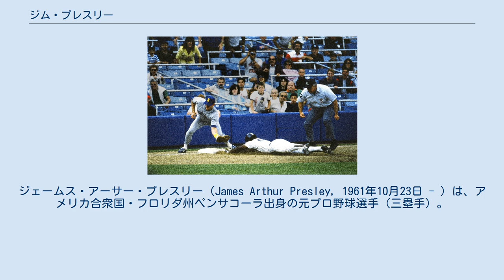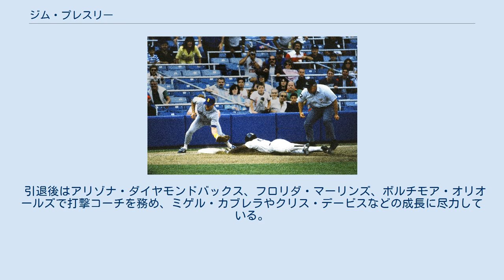ジム・プレスリー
ジェームス・アーサー・プレスリー（James Arthur Presley, 1961年10月23日 - ）は、アメリカ合衆国・フロリダ州ペンサコーラ出身の元プロ野球選手（三塁手）。
右投右打。
 ニックネームは「Hound Dog（ハウンド・ドッグ）」。
 1979年、MLBドラフト4巡目（全体79位）でシアトル・マリナーズから指名され契約。
1984年6月24日にメジャーデビュー。
同年後半より三塁のレギュラーに定着してこの年は70試合で10本塁打を放つ。
翌1985年には規定打席にも到達して155試合で打率.275・本塁打28本・84打点の成績を残し、以後3年連続で20本塁打以上を記録する。
一方で1985年から1990年まで6年連続で100三振以上と粗さも併せ持っており、マリナーズ時代はロブ・ディアーやピート・インカビリアらとともにア・リーグの三振数の上位によく名を連ねていた。
1986年にはオールスターに選出されている。
 引退後はアリゾナ・ダイヤモンドバックス、フロリダ・マーリンズ、ボルチモア・オリオールズで打撃コーチを務め、ミゲル・カブレラやクリス・デービスなどの成長に尽力している。